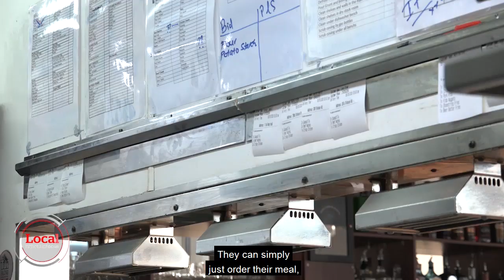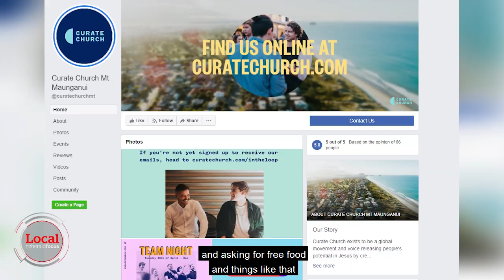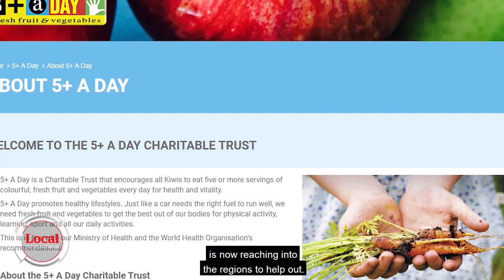Foodbanks and commercial kitchens to the rescue | Local Focus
Pay It Forward offers restaurant quality food for those in need.